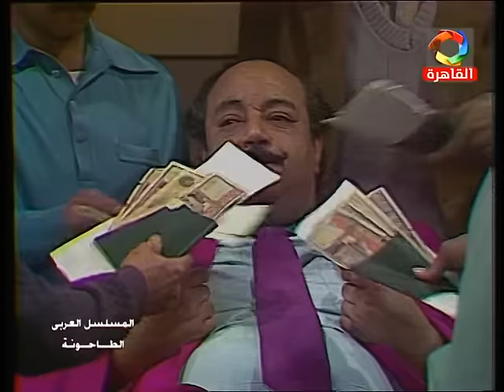الطاحونة جـ2: الحلقة 11 من 15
قصة وسيناريو وحوار: مصطفى وشاحي
تأليف الأغاني: عبد السلام أمين
موسيفى وألحان: إبراهيم رجب
غناء: سمير الإسكندراني - فاطمة عيد - أحمد الكحلاوي - حمدي الجنايني.
إخراج: رفعت قلدس

بطولة:
ضيوف الشرف: حسين الشربيني - مشيرة إسماعيل - محمود مسعود - فايزة كمال - مصطفى رزق - أحمد سلامة.

إنتاج: جمهورية مصر العربية ستوديو 5
المنتج المنفذ: يحيى العلمي
توزيع: قطاع الشئون المالية والاقتصادية